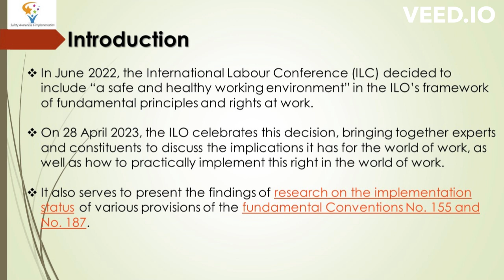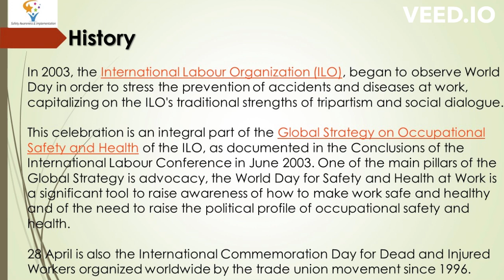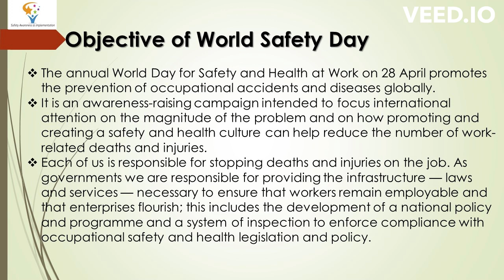World Safety Day |ILO |National Safety Council | Awareness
World Day for Safety and Health at Work 2023 will explore the topic of a safe and healthy working environment as a fundamental principle and right at work. World Day for Safety and Health at Work is celebrated annually on 28 April to promote the prevention of occupational accidents and diseases globally.